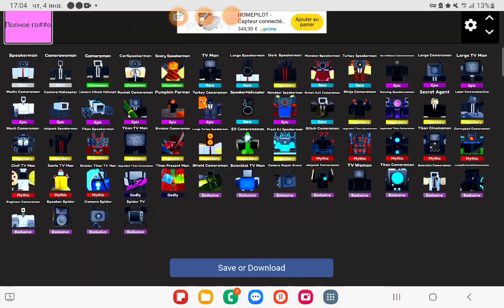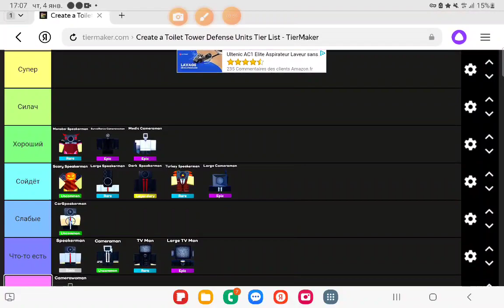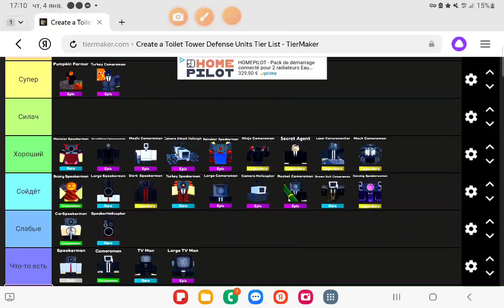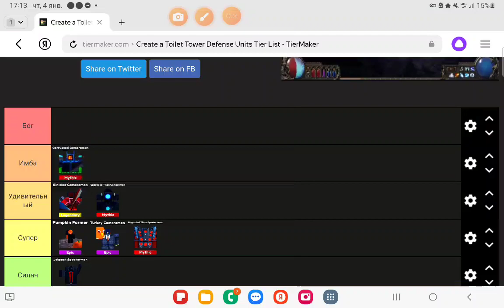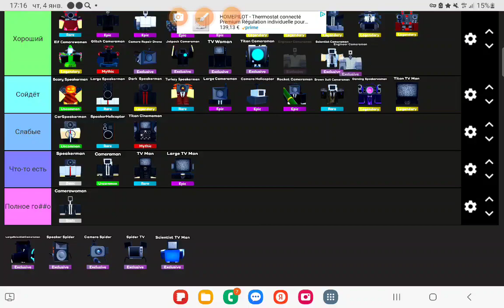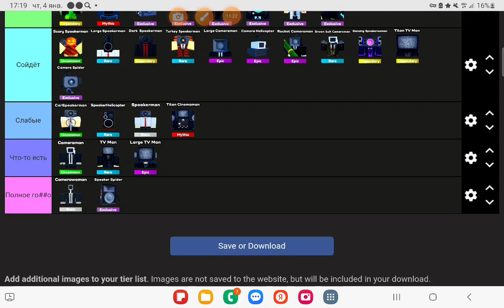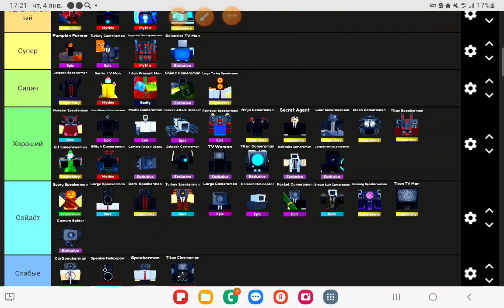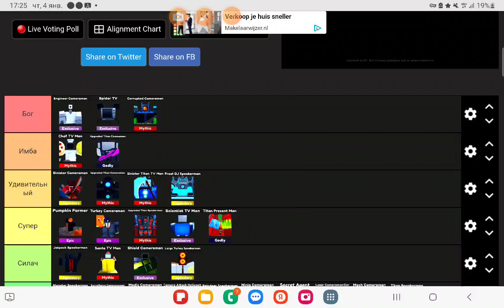Тирлист всех персонажей из Toilet Tower Defence от самых худших до самых лучших!